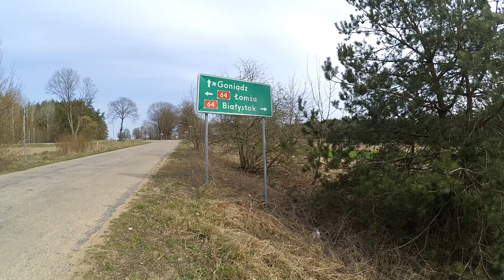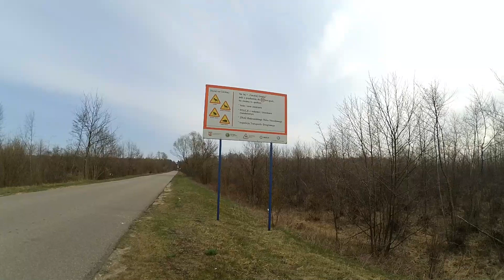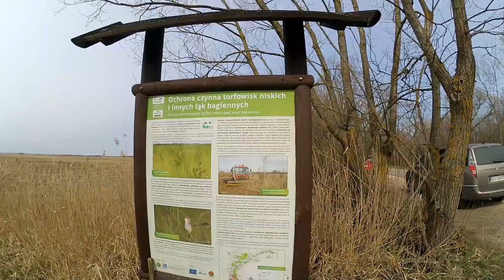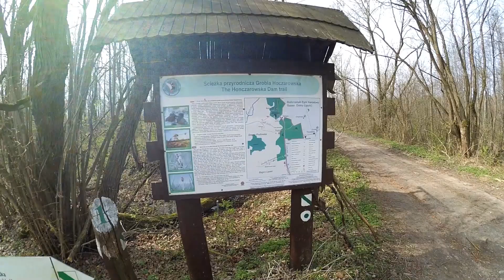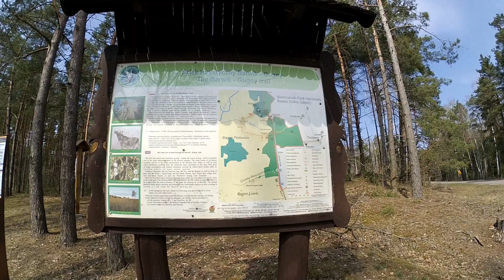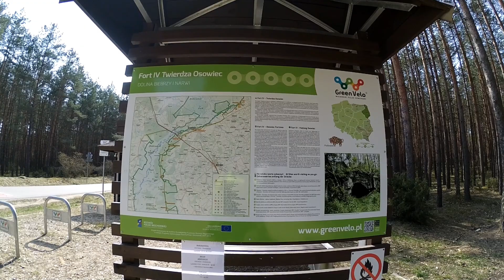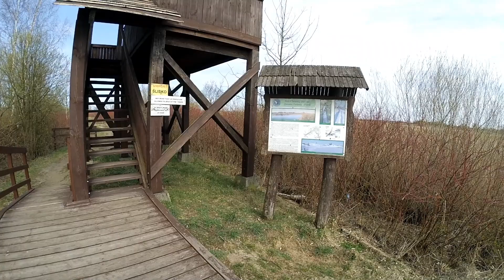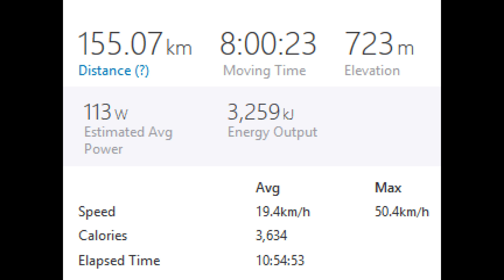#15 Osowiec-Twierdza, ruiny koszar i prochowni (155km rowerem)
Atrakcje turystyczne:

- Biebrzański Park Narodowy,
- Ruiny koszar,
- Ruiny prochowni,
- Forty,
- Kanał Rudzki.